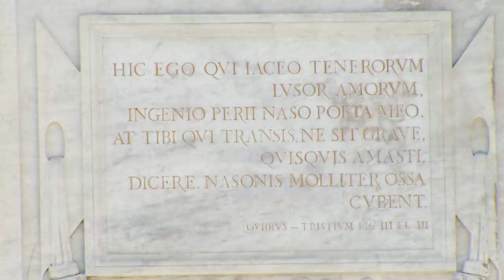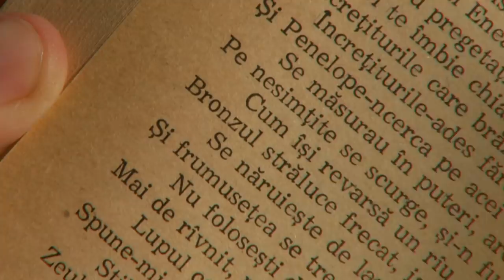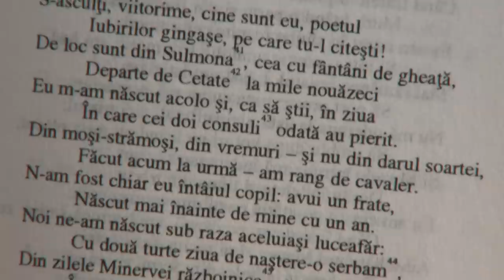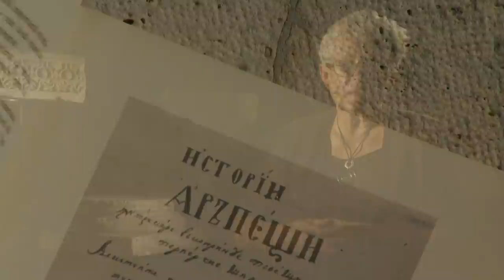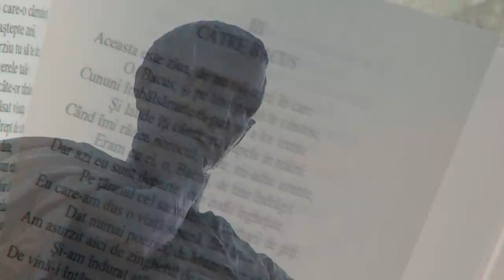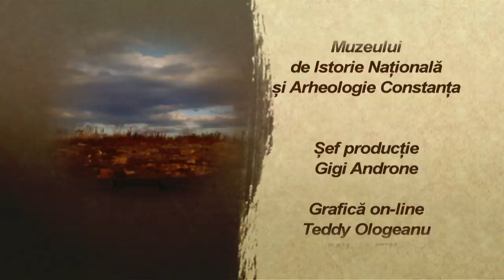Poveşti de istorie: Construcţii fabuloase în Dobrogea (@Arhiva TVR)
Episod din seria documentară „Poveşti de istorie” realizată de Emilia Nicolaescu.